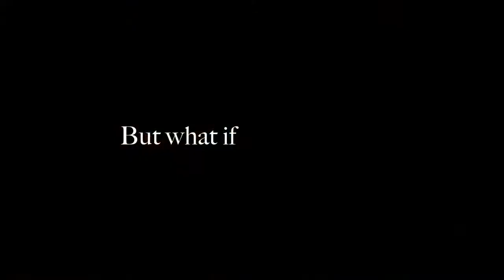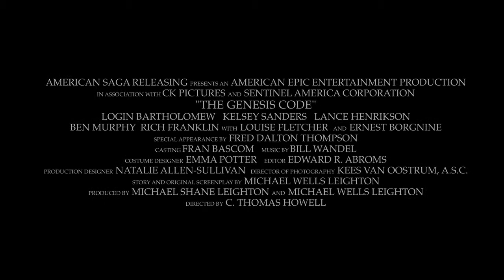The Genesis Code the Movie Trailer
Where spiritual faith and scientific fact find common ground.

Kerry Wells (Kelsey Sanders), a college journalist and committed Christian with an effervescent personality, has been assigned to do a story on Blake Truman (Logan Bartholomew) the college's newest and very popular hockey superstar. As a relationship between them begins to develop Kerry finds that Blake, who hides behind a tough and independent façade, is actually struggling through a difficult personal crisis and that he bears the cross of a secret he has kept hidden for years. Blake rebuffs Kerry's suggestion that prayer might help ease his burden; he is convinced that modern science completely disproves the Bible, especially the opening verses of Genesis. Kerry — who is herself suddenly confronted with a challenge to her faith on another front — sets out to prove that science and Genesis are not in conflict and her quest leads to a startling revelation. Could it be that what science teaches us about creation and the Story as told in Genesis are both true and in perfect accord!